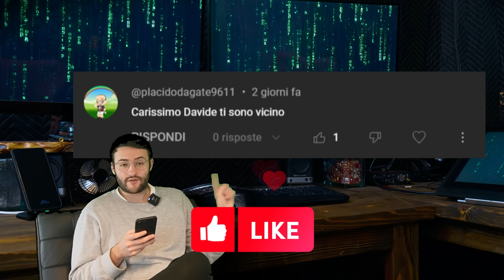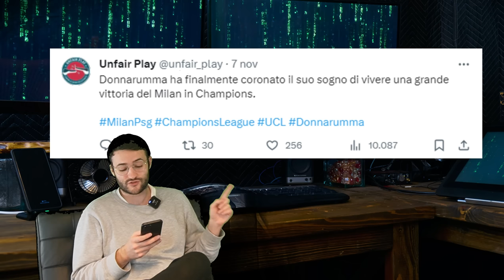SU LA TESTA ANCHE IN SERIE A!! - Lecce-Milan PREVIEW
AC MILAN, MILAN NEWS, NEWS MILAN, LECCE MILAN, AC MILAN NEWS TODAY ⚽

Dopo la vittoria in ChampionsLeague, il Milan deve confermarsi in SerieA: c'è la difficile trasferta di Lecce da VINCERE! 🔴⚫